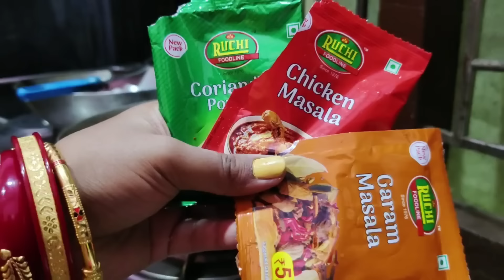ପ୍ରଥମ ଥର ମୁଁ ଯାଉଛି ମୋ ବାପଘର😭♥️odiavlog